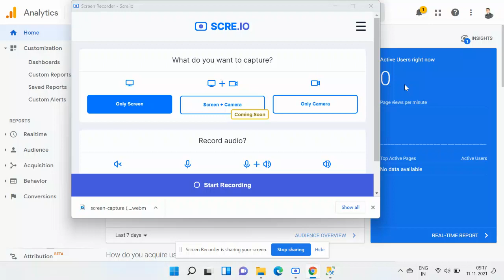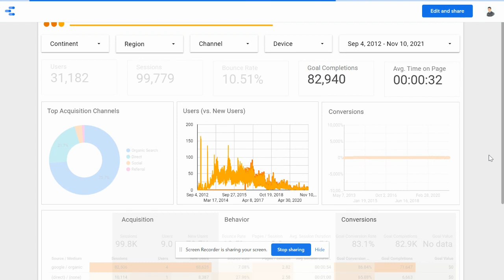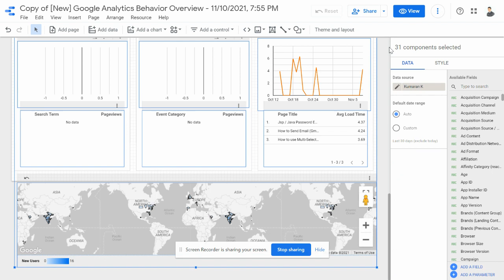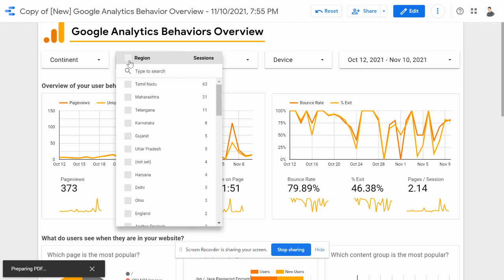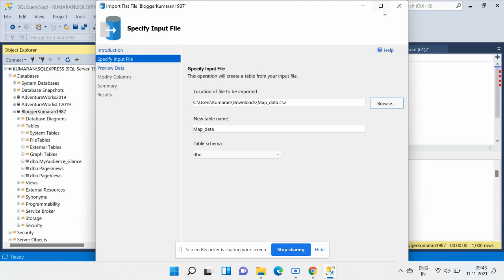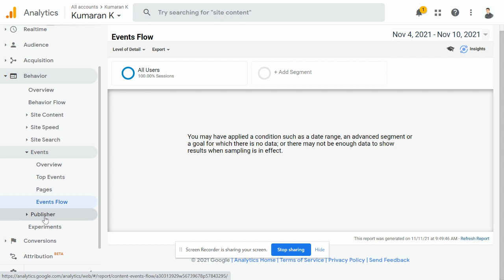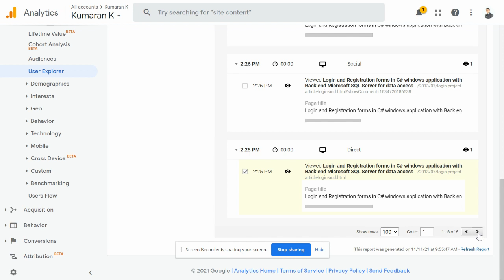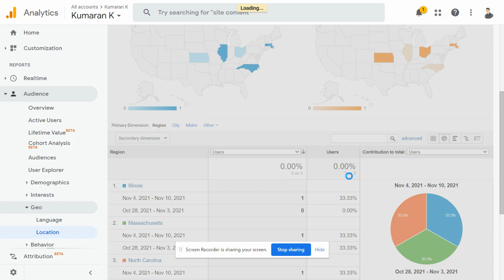Exploring and Data Ingesting between Google Data Studio, Google Analytics and Microsoft SQL Server